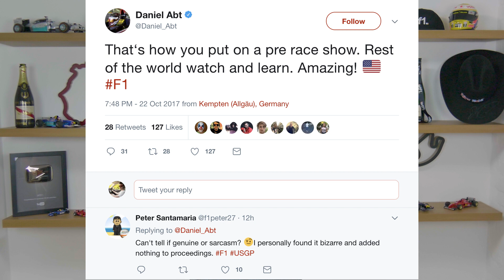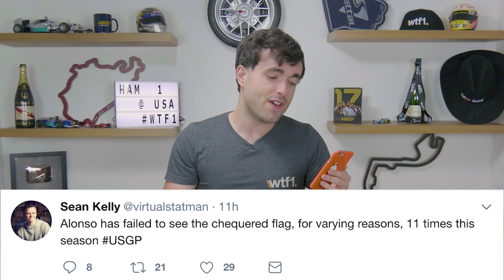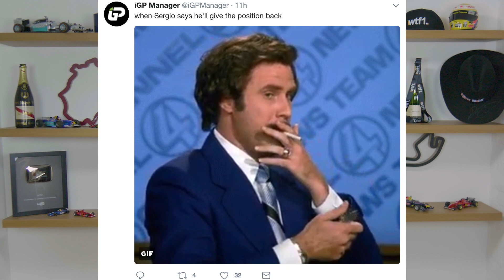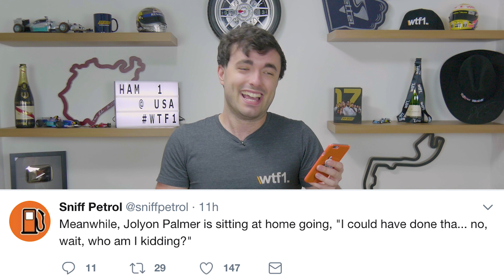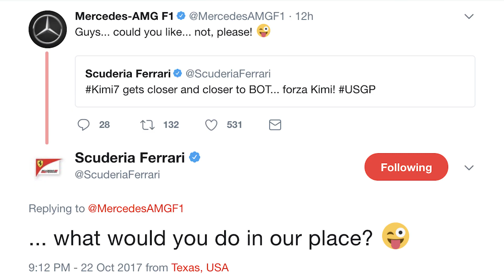The Internet's Best Reactions To The 2017 F1 US Grand Prix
This week, Matt takes a look at the best comments and reactions to the 2017 F1 USA Grand Prix. Use WTF1 to have a chance of featuring!

Follow WTF1

100k party music

Title: Decoy World (feat. Park Avenue) by INTERCOM